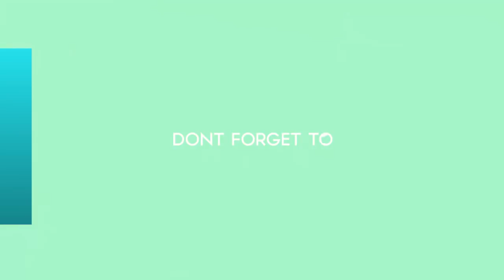Arruinaron el tierno mensaje de Pamela David para Daniel Vila con una dura denuncia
La conductora le dedicó un sentido mensaje en una foto de Instagram que muestra el gran amor que tiene por el dueño del Grupo América. Sin embargo, lo 'ensuciaron' con mensajes lapidarios